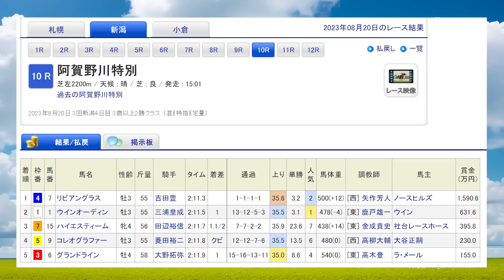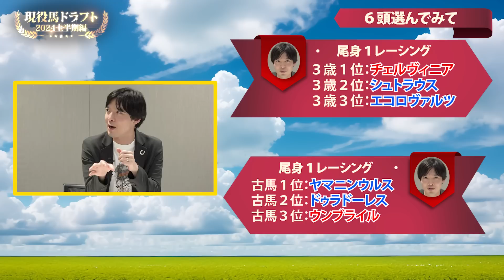競馬芸人＆プロ競馬予想家が2024年の活躍馬・上がり馬を予言【現役馬ドラフト 2024年上半期 -後編-】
プロ野球の現役ドラフトならぬ、「現役馬ドラフト」。競馬好きタレントたちが、2024年に飛躍するであろう能力を秘めた馬たちを発掘するゲーム企画。これを見れば、2024年の競馬がもっと面白くなる!?

00:00 各出演者の思惑が交錯!? [1巡目]
08:11 安田記念に出てきたら面白い上がり馬とは？ [2巡目]
14:07 出演者全員が唸った！尾身智志 渾身の指名 [3巡目]
20:16 指名から漏れてしまった2024年の期待馬

【訂正】リビアングラスの厩舎は正しくは矢作芳人厩舎となります。訂正してお詫び申し上げます。

■出演者
キャプテン渡辺・尾身智志(ラパルフェ)・メシ馬・TARO
進行：小塚歩アナウンサー(ラジオNIKKEI)